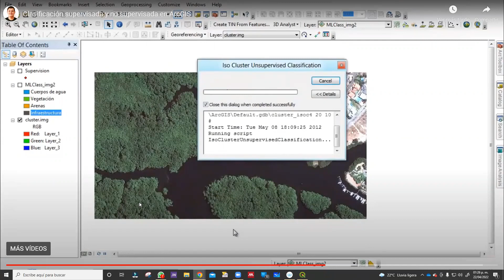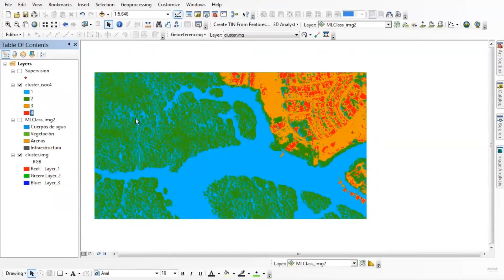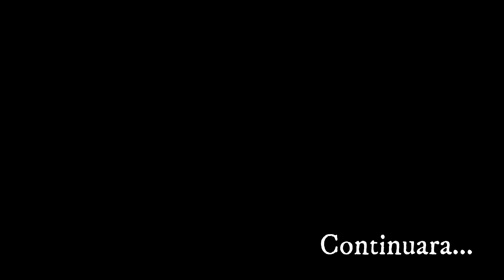9.1 Clasificación supervisada de imágenes satelitales Sentinel-2